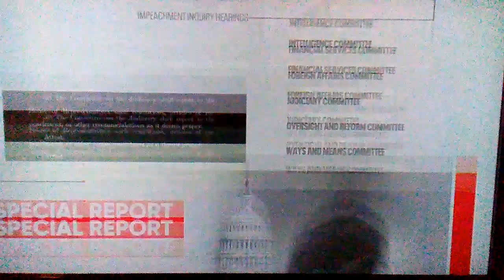CBS News bulletin 11.18.19 impeachment hearing open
Impeachment inquiry into Trump